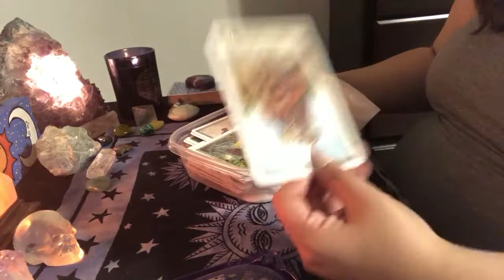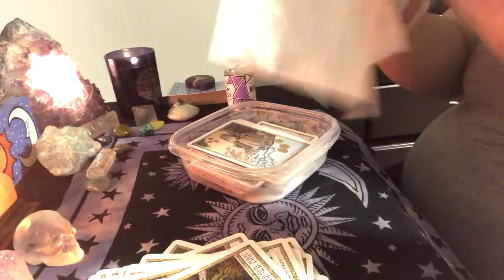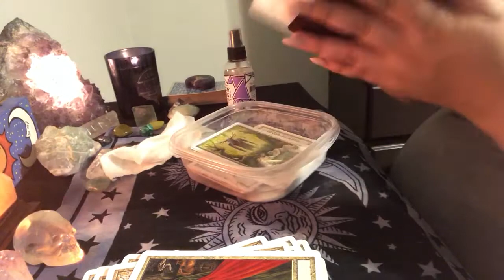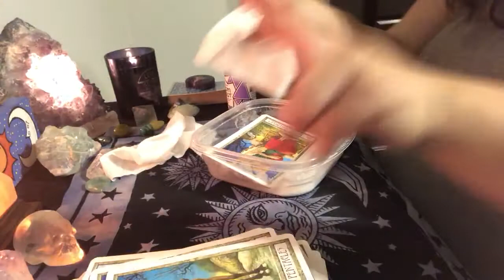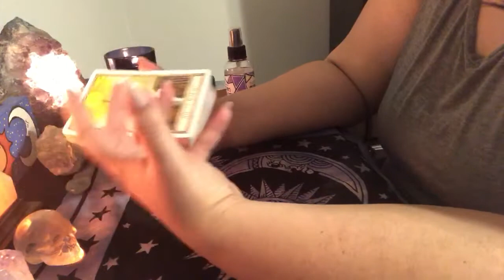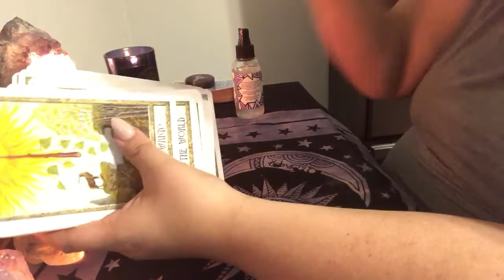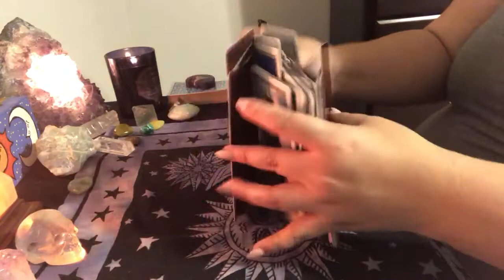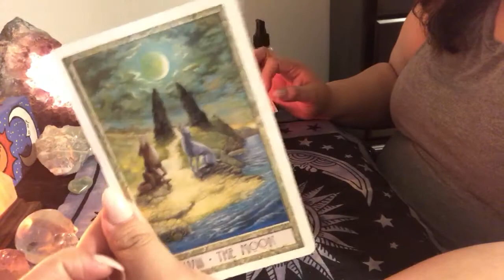Rose Rambles: How To Clean A Stinky Tarot Deck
📬Send me love mail:
Rose